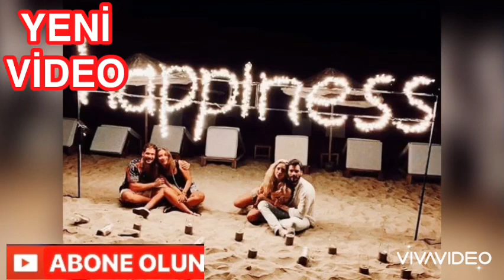Akın Akınözü Mutluluktan Bakın Nasıl uçtu . Hercai 39 bölüm fragmanı